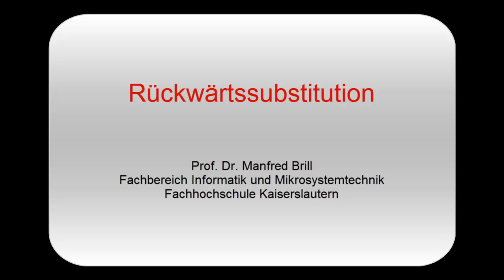|Lineare Algebra und Geometrie] Rückwärtssubstitution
Lösung eines linearen Gleichungssystems mit einer oberen Dreiecksmatrix